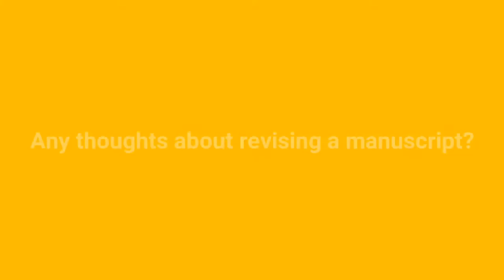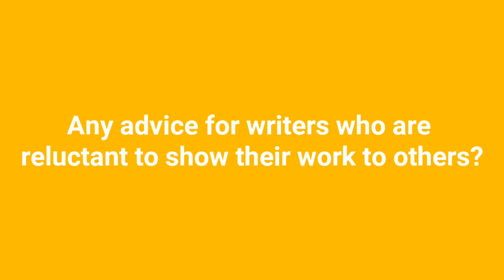Val McDermid advice to writers: rejection, revision and being brave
As part of the Young Walter Scott Prize author Val McDermid offers advice to writers on rejection, revising a manuscript and being brave. Find out how writers aged 11 to 19 can enter the prize